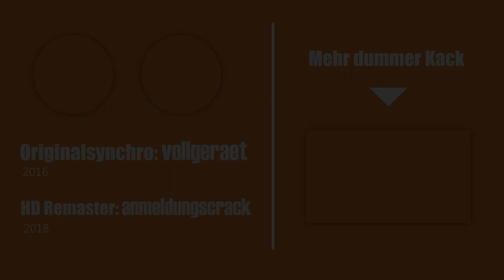Zwischen Arschloch und Beidl | Vollgerät [HD]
Klassiker.